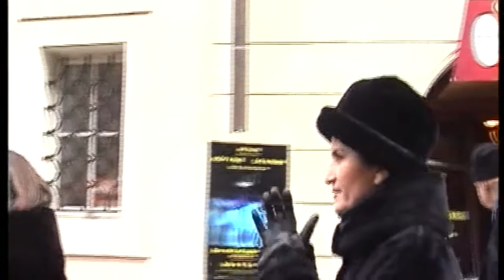Άλκηστις Πρωτοψάλτη - Η Σωτηρία Της Ψυχής | Τα Παραμύθια Μιας Φωνής (Στην Πράγα)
Alkistis Protopsalti - I Sotiria TIs Psihis
Lyrics: Lina Nikolakopoulou

Άλκηστις Πρωτοψάλτη – Η Σωτηρία Της Ψυχής
Άλμπουμ: "Τα Παραμύθια Μιας Φωνής" (2002)

Στίχοι:

Της εξοχής τα πρωινά
θα τα βρούμε ξανά
αγκαλιά στο κρεβάτι
και δεν πειράζει που τόσο νωρίς
θα κοιτάμε χωρίς
να γυρεύουμε κάτι.

Της σιγουριάς τα υλικά
είναι λόγια γλυκά
σε κασέτες γραμμένα
γι’ αυτά που ήρθανε τόσο αργά
μα τα πήρε η καρδιά
με τα χέρια ανοιγμένα.

Η Σωτηρία της ψυχής
είναι πολύ μεγάλο πράγμα
σαν ταξιδάκι αναψυχής
μ’ ένα κρυμμένο τραύμα.

Μια παραλία ερημική
και ν’ απλώναμε εκεί
της ζωής μας το βήμα
και δεν πειράζει που τόσα φιλιά
πριν να γίνουν παλιά
θα τα πάρει το κύμα.

Κι εκεί στην άκρη της γραμμής
θα χαρίζουμε εμείς
τα παλιά μας κομμάτια
σ’ αυτά που ήτανε τόσο μικρά
μα που ρίχναν σκιά
για να μοιάζουν παλάτια.